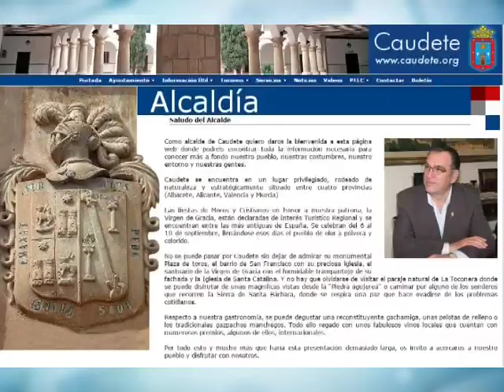Otras noticias de interés en la región 13 de junio de 2017